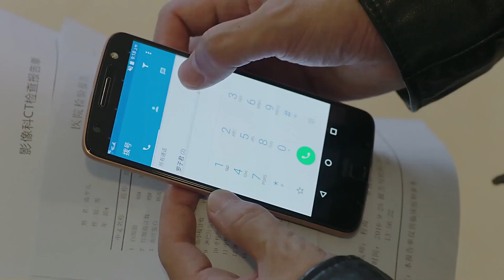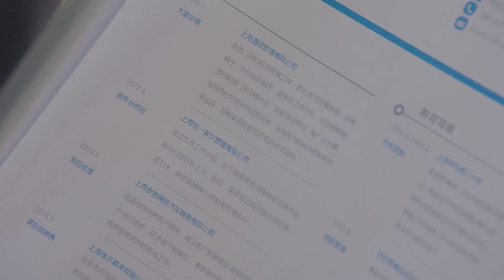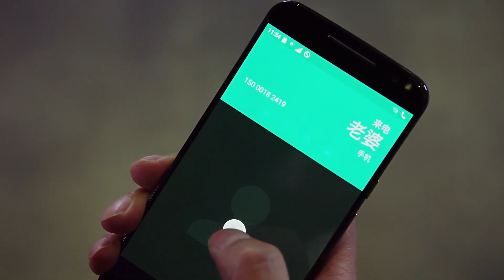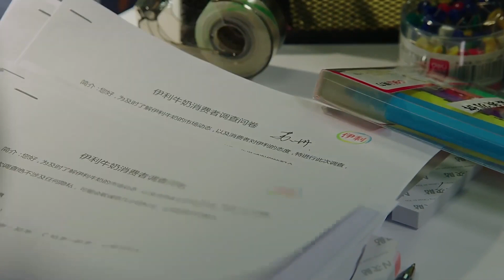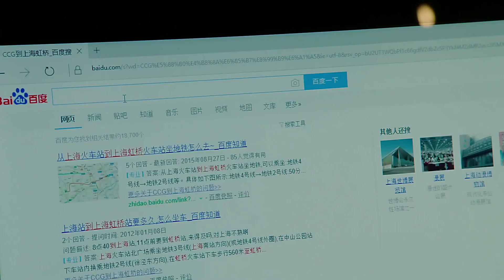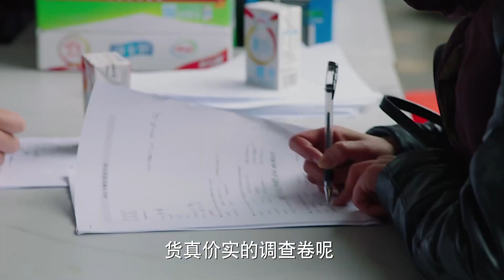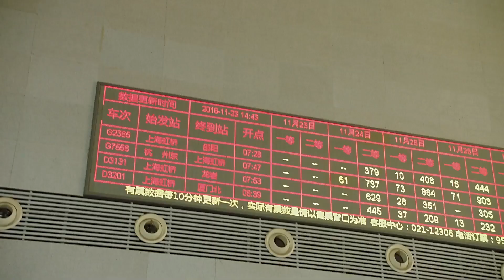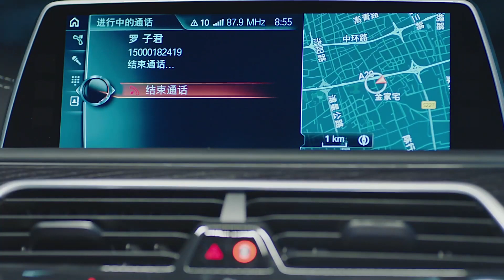MultiSub【Một Chồng Hai Vợ】EP26 One Husband Two Wives | MQ Media Vietnam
《Một Chồng Hai Vợ》 phim gốc Full Episodes ấn vào đây xem trọn bộ：

La Tử Quân, bà nội trợ 30 tuổi có thâm niên, hằng ngày lo cho con đi học, lo cho ông chồng đi làm, giúp bà dì dọn dẹo nhà cửa, ngày tháng vô vị nhưng an nhàn; nếu không phải người chồng đột nhiên đòi ly dị, Tử Quân nghĩ rằng sẽ tiếp tục sống vậy cả đời. Suốt bao nhiêu năm được nuôi tại gia, nay đến tuổi trung niên không có kinh nghiệm làm việc ngoài xã hội, hơn nữa phải chăm lo cho con, vẻ kiêu hãnh một bà nội trợ đoan trang phải chịu đựng làm một nhân viên ân cần tầng lớp thấp, sống mệt chết mệt nhằm kiếm chút tiền, lúc này mới biết cuộc sống khó khăn thế nào! Cuộc sống tuy giày vò Tử Quân, những cũng buộc cô ta phải tự phấn đấu. La Tử Quân dưới sự trợ giúp hết sức của bạn thân Đường Tinh và Hạ Hàm, cô ta đã thay đổi hoàn toàn: từ một bà nội trợ biến thành một phụ nữ công sở với vẻ đẹp độc lập tự tin chưa từng thấy! Lúc này Đường Tinh và Hạ Hàm cũng chia tay bởi bất đồng quan điểm hôn nhân; Đường Tinh đi xa; và Hạ Hàm và Tử Quân yêu nhau từ lúc nào không hay. Nhưng Đường Tinh do bị bệnh phải trở về, muốn nối lại tình xưa với Hạ Hàm. Tình yêu giữa Tử Quân và Hạ Hàm lâm vào sự thử thách của đạo nghĩa và tình bạn. Sau nhiều phen trăn trở, ba người bình tĩnh đối mặt với tình cảm bản thân, mạnh dạn đối mặt với tình yêu. Nhờ cuộc ly hôn, Tử Quân có thể nhìn thấu nửa cuộc đời trước, rồi tìm lại bản thân, sống cuộc đời mới còn lại.

Rất nhiều phim hay đang chờ bạn khám phá ▶ :
《Nàng Công Chúa Hồ Yêu Của Tôi Love My Fox Fairy》：
《Chồng Tôi Thích Ngoại Tình The Marriage Will Through to the End》：